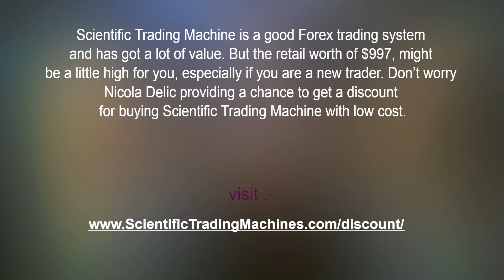SCIENTIFIC TRADING MACHINE $250 DISCOUNT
Scientific Trading Machine is a good Forex trading system and has got a lot of value. But the retail worth of $997, might be a little high for you, especially if you are a new trader. Don’t worry Nicola Delic providing a chance to get a discount for buying Scientific Trading Machine with low cost.

We have got a special link that will help you get the system for $750 ($247 less from the actual price).

Nicola Delic's Scientific Trading Machine Special $250 *VIP* Discount OFFER for your payment. Learn how and check it.

The Scientific Trading Machine is a genuine physical product that gets delivered to your address (4DVDs, handbooks ..., etc.accuracy). Aside from that, there's a web have anywhere you get to move with Nicola Delic and alternative traders and get facilitate from them, regular webinars and updates on the system.

The biggest market in the world, the Forex market, is looking ahead for you. Or, inaccuracies, you're more than likely waiting to find out a way to control it and find success that produces alternative people's heads spin. However, which will be simpler aforesaid, then done, especially after you have not any plan what you're doing or don't have a system in the site that guarantees a lot of wins than stops working during this work.

Would you want to try to greater in trading? Would you want to frighten out as a monger World Health Organization is aware of exactly what they're doing? Would you want the cash features those two things? I hear you! So will Nicola Delic.

scientific trading machine
scientific trading machine by Nicola Delic
scientific trading machine indicators